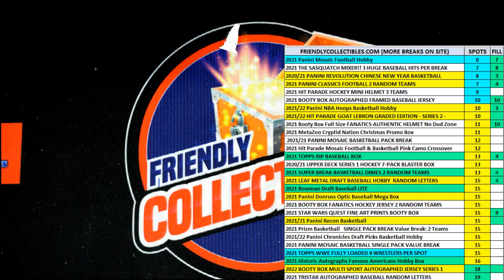2021 Panini Classics Premium Edition Football Hobby Box FILL E ID FILL21CLASSICSFB102